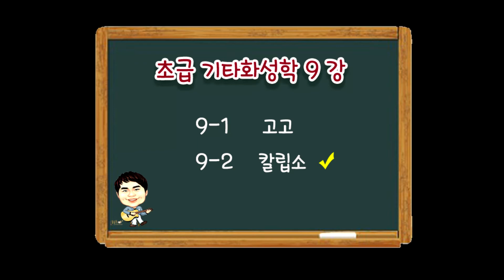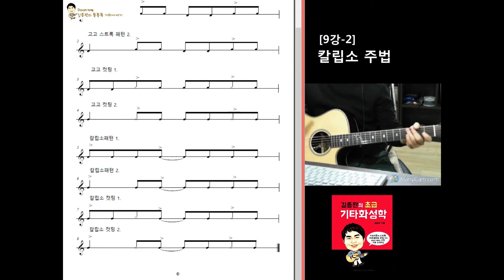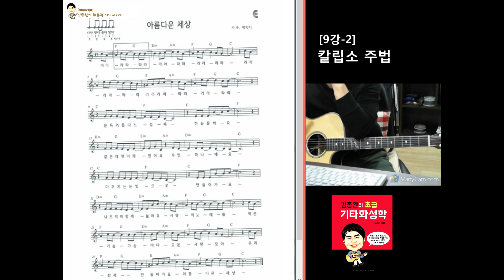[김종완 초급 기타화성학 기타강좌] 칼립소 주법 (Calypso)│기타배우기│통기타강좌│(9강-2)